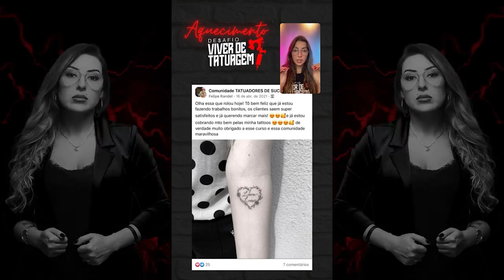COMO UM TATUADOR INICIANTE PODE LOTAR A AGENDA DE UMA VEZ POR TODAS | Renata Jardim Dica de Tattoo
. 🎉 Você é um(a) tatuador(a) iniciante e deseja lotar sua agenda de uma vez por todas? Este vídeo é perfeito para você! Descubra estratégias eficazes para atrair uma enxurrada de clientes e alcançar o sucesso como tatuador(a) desde o início da sua carreira.

🔥 Se você está procurando maneiras de impulsionar sua carreira e garantir uma agenda lotada, não precisa mais procurar. Neste vídeo, vou compartilhar dicas valiosas e insights poderosos que vão te ajudar a atrair um fluxo contínuo de clientes, estabelecer sua reputação e impulsionar sua carreira como tatuador(a).

💡 Aprenda como promover seus serviços de forma eficiente, construir uma marca pessoal forte e destacar-se da concorrência. Compartilharei estratégias práticas de marketing, incluindo o uso das redes sociais, criação de parcerias estratégicas e técnicas de networking, para ajudar você a expandir sua presença e atrair uma clientela fiel desde o início.

🎁 Não perca a oportunidade de dar um salto significativo na sua carreira como tatuador(a). Assista ao vídeo agora e descubra os segredos para lotar sua agenda de uma vez por todas, conquistando o reconhecimento e o sucesso que você merece como um(a) tatuador(a) iniciante!